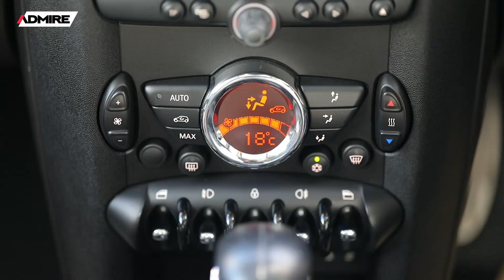MINI COOPER S R56 มั่นใจสมบูรณ์ทุกจุด!!! ปี 2012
ADMIREกล้าจ่าย...เปิดประวัติซ่อมบำรุงถึงกับตาค้าง มั่นใจสมบูรณ์ทุกจุด!!!

🚗 MINI COOPER S R56 LCI A/T ปี 2012
✅ ไมล์น้อย 7หมื่นโลแท้
✅ LCIแล้ว เครื่องN18
✅ หลังคาแก้ว
✅ เครื่องเสียง Harman Kardon
✅ จอMini Connected, Navi
✅ เบาะเลาจน์ Lounge leather seat
✅ Paddle shift, Multi
✅ รถออก Carmax พระราม9
✅ ไฟส่องพื้น+ไฟท้าย Union Jack GEN 2 มูลค่า 16,500.-
✅ CLOS ค้ำโชค มูลค่า 9,500.-
✅ เกจ์ PIVOT มูลค่า 18,500.-
✅ ชุด Blowoff HKS มูลค่า 19,500.-
✅ ยาง Yokohama AVAN DB V552 ปี 19/4เส้น  มูลค่า 19,400.-
✅ สปริงโหลด EIBACH  มูลค่า 10,500.-+โช้ค BILSTEIN รุ่น B8

ราคา 1,290,000.- ดาวน์ 290,000.-
ยอดผ่อน 48X26,081.-
60X21,846.-
72X19,097.-
รายละเอียดเพิ่มเติม โทร.087-509-7878